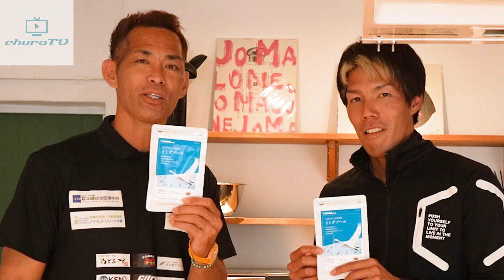最強のサラダチキンが出来ました！！！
🔽動画でご紹介したサプリが今なら半額！
※Yahoo!会員へログインの上アクセスお願いします。

Q：イミダゾールとは？
A：数千キロも飛び続ける渡り鳥や、
最高速度100キロで泳ぐと言われるマグロやカツオといった、
長時間の運動を行う生物の筋肉部分に含まれる
アミノ酸結合体の事を指します。

🔽こんな方へおススメ
・いつまでも若々しくいたい
・ここ一番の勝負のときに
・仕事に育児に家事、戦う女性へ！
・みなぎるパワーが欲しい！
・疲れが抜けない方へ

🔽1粒あたりの主要成分
チキンエキス/50mg
クエン酸/10m
L-シトルリン/2mg
ビタミンB1/3mg
ビタミンB2/1mg
ビタミンB6/1mg

‹出演者›
譜久里 武
世界マスターズ陸上金メダリスト

外間 友喜（ホカマックス）
TikTokで44,000人以上のフォロワーを持つ話題のインフルエンサー！

🔽サプリのお買い物はコチラから
本店